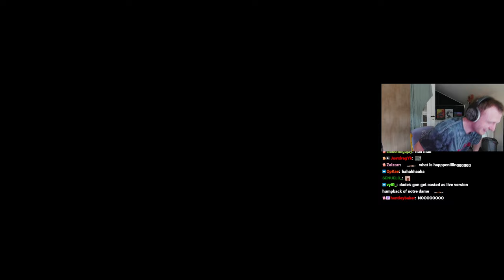BEST Apex Legends Daily Twitch Moments #208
Get ready for the most thrilling Apex Legends moments from Twitch streamers on 14th April. From intense gameplay to clutch plays, this video has it all. Watch as top Apex Legends pros and up-and-coming players showcase their skills and tactics in the game. Join us for the ultimate daily dose of Apex Legends highlights!

Streamers in this video:
0:00
0:41
1:20
1:46
2:03
2:31
3:02
3:10
3:34
3:55
4:08
4:41
4:54
5:24
5:54
6:19
6:45
7:17
7:27
8:10
8:42
9:12
9:54
10:10
10:28